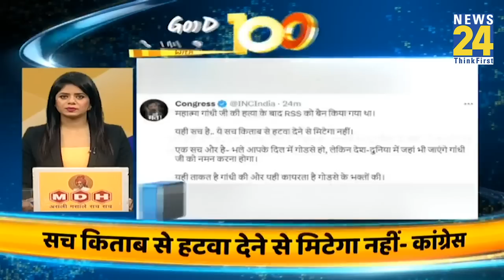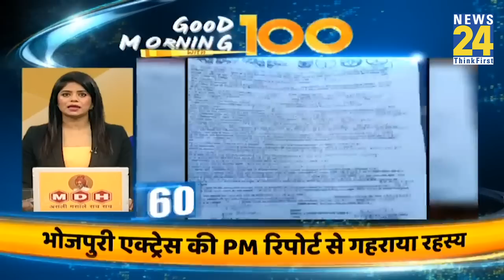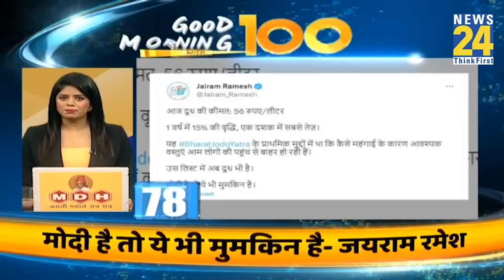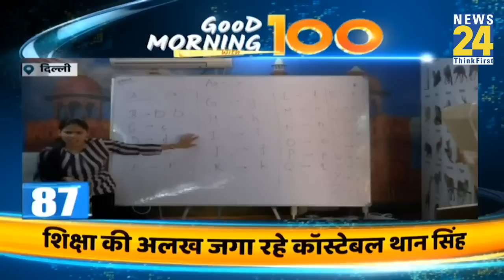‘Good Morning’ With 100 News | 6 April 2023 | Hindi News | Latest News | News24